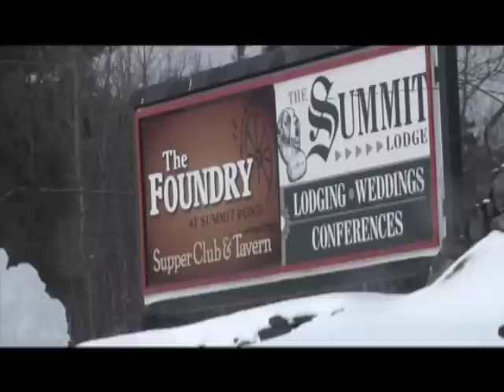Skating at Summit Pond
Skating is back at Summit Pond in Killington. Bill Bauer talks about how it got started years ago and how they are happy to see it return for the community to enjoy.